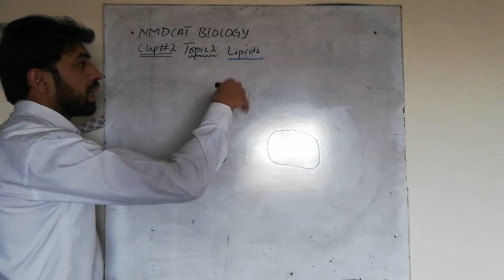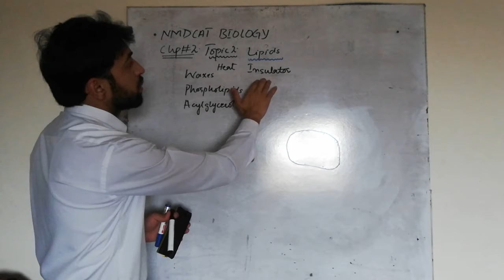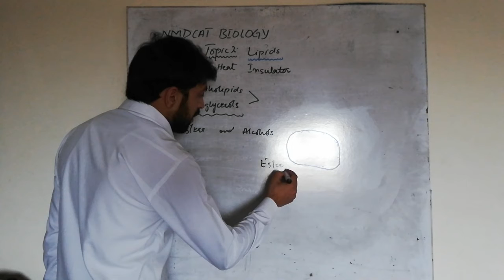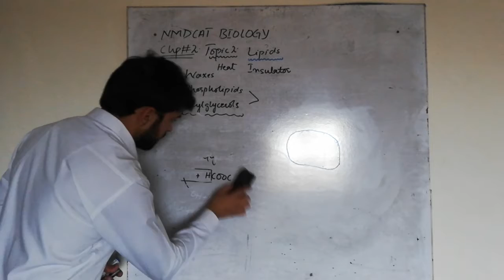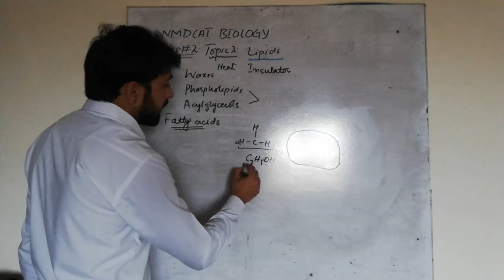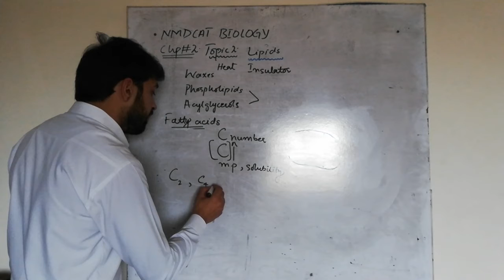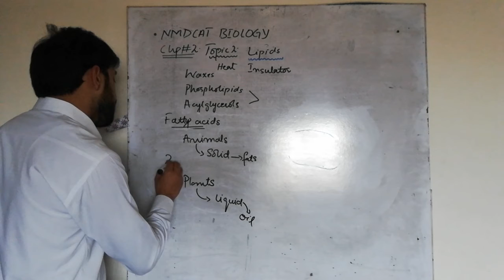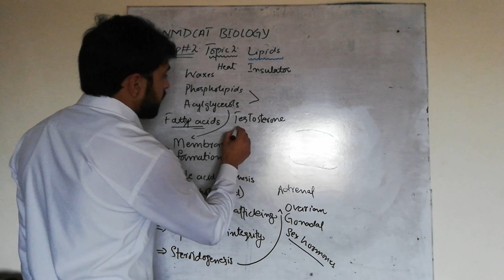LIPIDS |CH#2|LEC-2|NMDCAT BIOLOGY